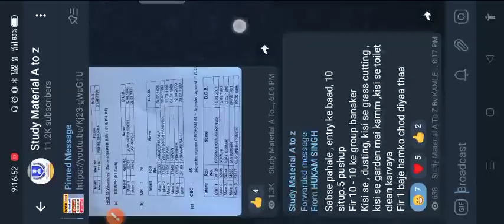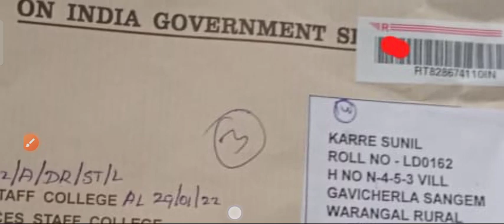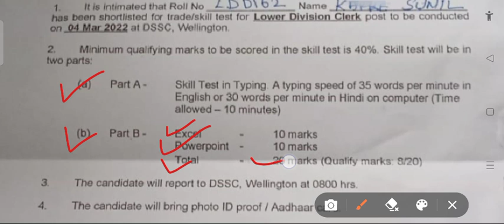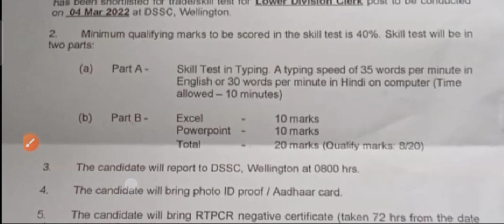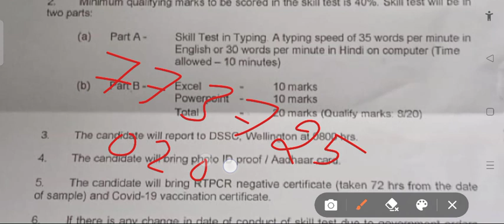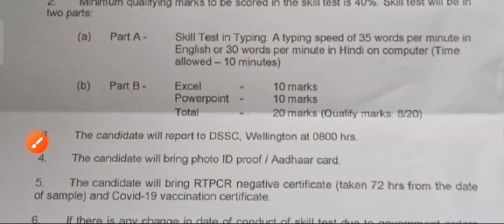Army DSSC Group C 2022/Result list out 🔥 Skills Letter Out /Dssc Cut off Law big Update 🎯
join frinds

DSSC Recruitment 2021 Defence Services Staff College (DSSC) Wellington (Nilgiris) - 643231, Tamil Nadu invites applications from eligible Indian Citizens for recruitment of Stenographer, Clerk, Driver, Sukhani, Carpenter and MTS posts. Apply within 21 days from the date of advertisement in Employment News paper dated 1st May 2021 Issue. The last date for submission of applications is 22nd May

tag ;-